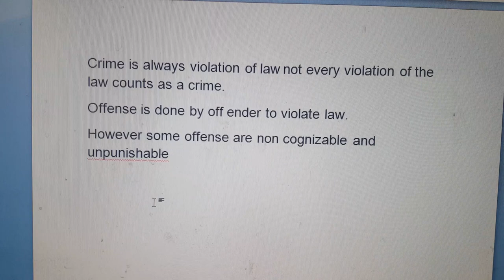Crime and Offense